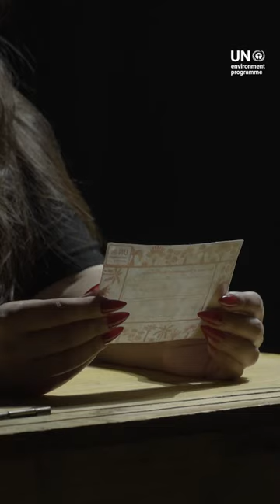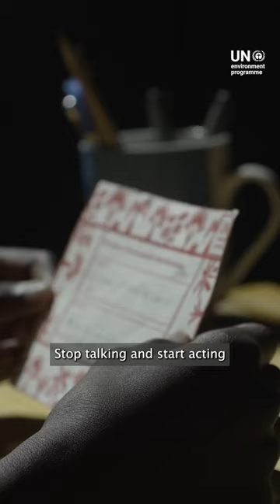Video 16x9 EN